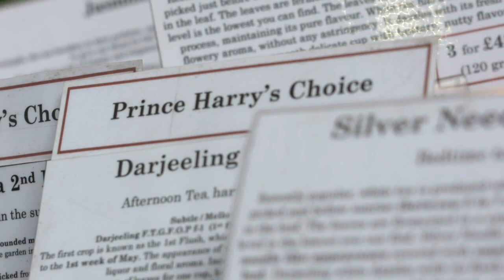Looking back at London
One year ago, the Yankees and Red Sox clashed in London. Ryan Ruocco and Meredith Marakovits relive their experience.